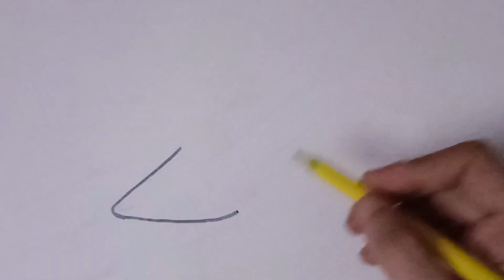Sandal Drawing & Colouring Video | Kids Drawing | Easy Kids Drawing Video | Toddlers Drawing | Art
ukg drawing learning
kg drawing learning
nursery drawing learning
toddlers drawing learning
preschool drawing learning
Rukhstudy